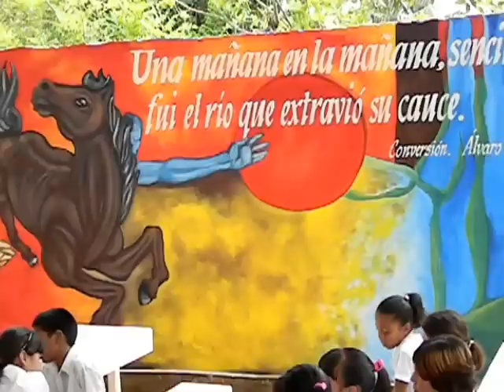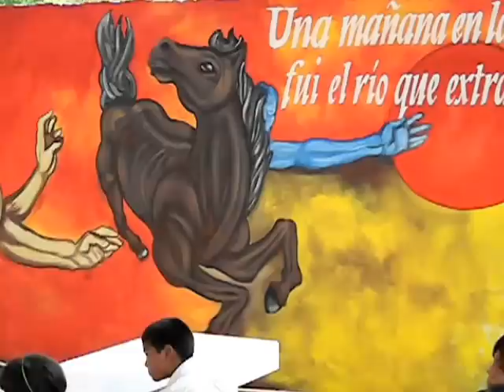Letras y Trazos comunidad La Central Manzanillo Sep2012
Inauguración del Mural número 428 del programa "Letras y Trazos en la Pared" que coordina el Lic. Vicente Martínez Paredes.
En la escuela primaria Justo Sierra de la comunidad de La Central en el Municipio de Manzanillo, Colima. Méx.